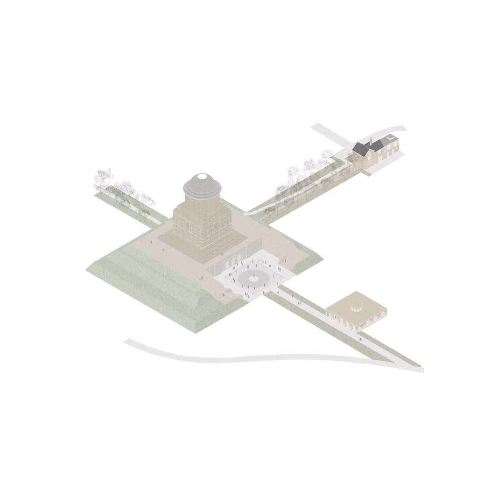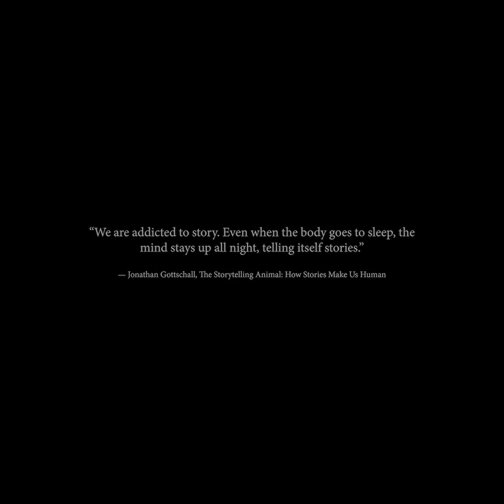Form Follows Fiction- presentation for the GIA ideas competition for Hamilton Mausoleum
Our proposal for the Glasgow Institute of Architects’
exciting ideas competition to save the Hamilton Mausoleum
and Keeper’s Lodge would see the buildings reused as a
 new Storytelling Centre and Writers Retreat while a new
 Gatehouse building would provide visitor and staff facilities.
We feel that this new activity would compliment the
 programme of Low Parks Museum.

The Mausoleum:
The upper level of the Mausoleum will be used for oral
 story-telling.
The circular plan of the main room is ideally suited for
the gathering of storytellers and listeners. The storytelling
 performance in this location could take many forms from
prose to poetry, song, rap, theatrical performance and so on.
A large velvet curtain around the perimeter of the space
can be configured in a number of ways to suit the type of
performance taking place and allow acoustic control of the
Mausoleum’s famous 15-second echo.
The niches will house more intimate storytelling activities,
including the recording of conversations between friends
 or relatives to build a unique picture of our lives today.
The collected stories would be archived by the Museum,
 preserving them for future generations.